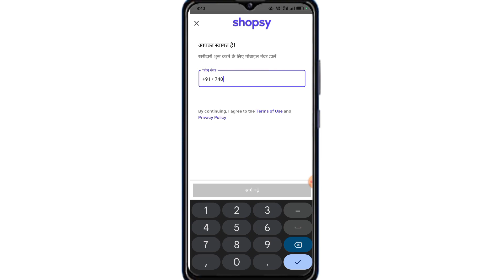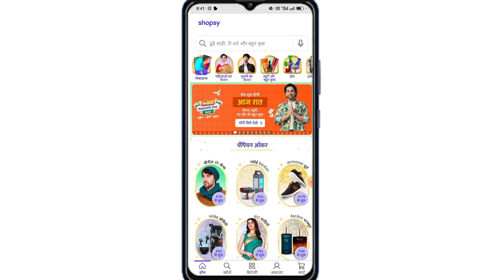Shopsy Me I'd Kaise Banaye 2024 | How to Make I'd In Shopsy 2024